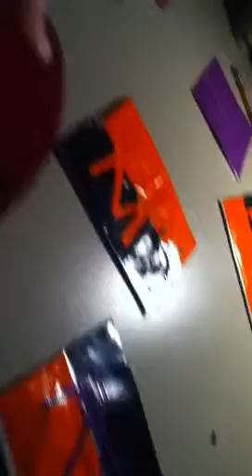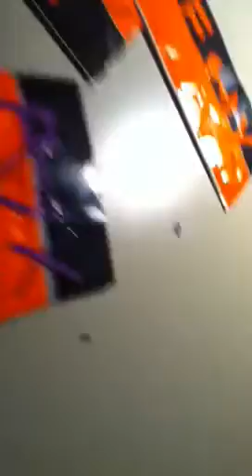Ductapewallets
Hey these are some ductapewallets I made. Hope you like them!:)